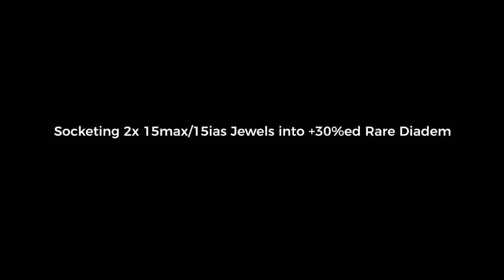The Enhanced Damage Jewel Bug Explained and How It Can Hurt Your Build - Diablo 2 Resurrected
Hi guys.

Today I wanted to bring this video to you to share the enhanced damage jewel bug that exists in Diablo 2.

If you're looking to complete that super sweet high damage jeweller's tiara or archon plate with some nice high end jewels but you're not aware of this bug, please watch this video to avoid getting stung!

This is an old bug since Diablo 2: Lord of Destruction, but it still exists today in Diablo 2: Resurrected.

Note: See addendum video created which tests the performance of bugged vs non-bugged jeweller's armours

Timestamps
0:00 Intro
0:32 Bug overview
1:22 Test setup and process
1:50 Socketing 4x Jewels into Grand Matron Bow
5:05 Socketing 1x Jewel into Stormshield
7:08 Socketing 4x Jewels into Archon Plate
11:24 Socketing 4x Mixed Jewels into Archon Plate
14:39 Socketing 1x 40ed/15ias Jewel into +11 min damage Tiara
15:30 Socketing 1x 40ed/15ias Jewel into Archon Plate
16:09 Socketing 2x 15max/15ias Jewels into +30%ed Rare Diadem
17:01 Conclusion
17:53 Outro